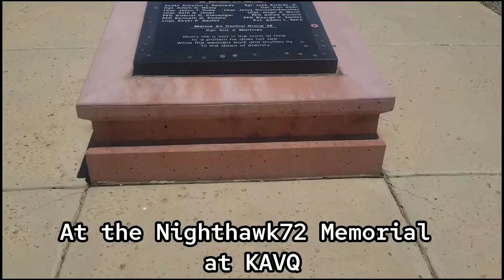Memorial Day Tribute "it's more than just a parade"